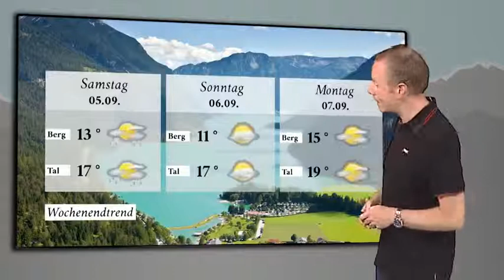Herbstzeit ist Wanderzeit am Achensee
Wettershow: Auch wenn der Sommer sich so langsam verabschiedet, der Herbst ist am Achensee in Tirol Wanderzeit. Bis Ende Oktober gibt es kostenlos geführte Wanderungen für die Gäste.